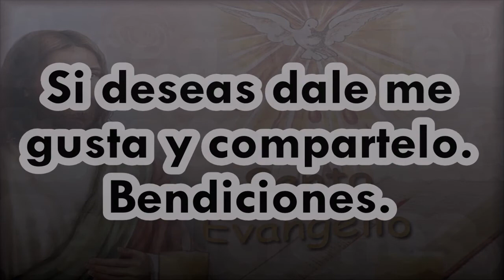Evangelio del Día. 21/08/2021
QUE DIOS TODOPODEROSO TE BENDIGA HOY Y SIEMPRE. AL VERLOS Y SUCRIBIRTE A MI CANAL CONTRIBUYES A QUE POCO A POCO VAYAMOS CRECIENDO. CUENTO CONTIGO.